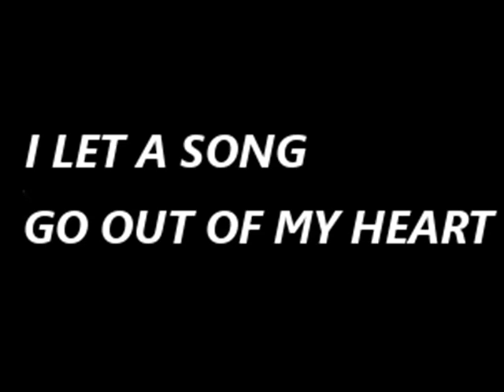Benny goodman, Martha Tilton - I LET A SONG GO OUT OF MY HEART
「アイ・レット・ア・ソング・ゴー・アウト・オブ・マイ・ハート」
演奏：ベニー・グッドマン楽団
唄：マーサ・ティルトン
１９３８年５月１７日
ニューヨーク　ローズランド・ボールルームにて

"I LET A SONG GO OUT OF MY HEART"

Harry James, Ziggy Elman, Chris Griffin (trumpet)
Red Ballard, Vernon Brown (trombone)
Benny Goodman (clarinet)
Dave Matthews, Noni Bernardi (alto sax)
Art Rollini, Bud Freeman (tenor sax)
Jess Stacy (piano)
Ben Heller (guitar)
Harry Goodman (bass)

Martha Tilton（vocal）

recorded in May,17,1938
Roseland Ballroom,New York